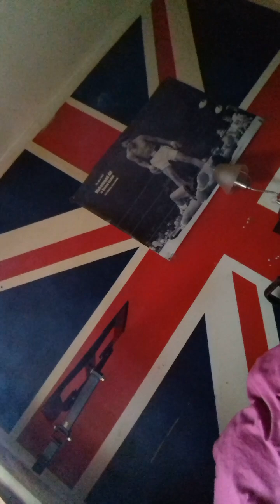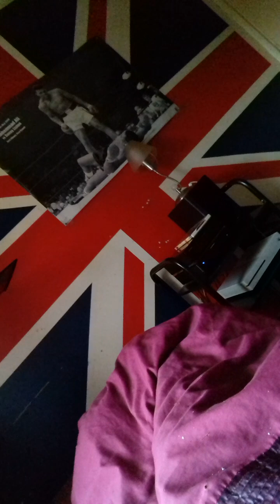Minor slip im my attempt at recovery but worked out ok im come clean at next meeting ❤👍